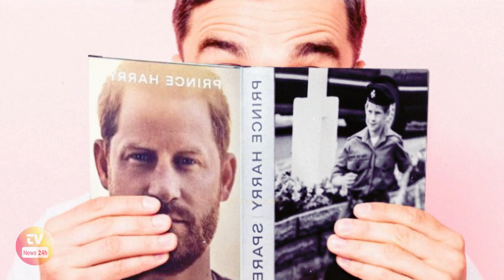Prince Harry Spotted Rushed Back To Montecito For Archie’s 4th Birthday Party After Coronation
Prince Harry Rushed Back To Montecito For Archie’s 4th Birthday Party After King Charles' Coronation

Check out this not-to-be-missed video: Princess Anne's DELICATE MOMENT Eased Prince Harry's Stress By Give Him A Wide Smile At Coronation